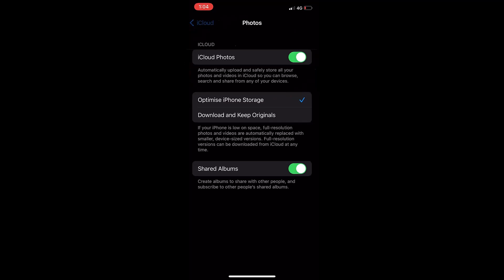How To Sync Your Apple Devices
This short tutorial shows you how to sync your iOS devices; so that when you make any privacy/safety/security changes to your Apple account, these changes automatically update on other devices that you use.

At Trend, everything we do is about making the world a safer place for exchanging digital information. We believe cyber risks are business risks, and we secure the world by anticipating global changes in modern infrastructures, evolutions in threats, shifts in user behaviors, and advancement in application development.